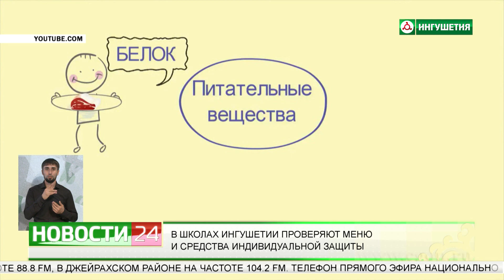В ШКОЛАХ ИНГУШЕТИИ ПРОВЕРЯЮТ МЕНЮ И СРЕДСТВА ИНДИВИДУАЛЬНОЙ ЗАЩИТЫ